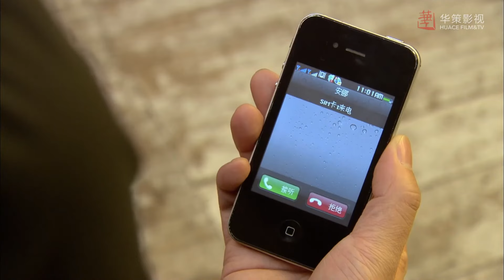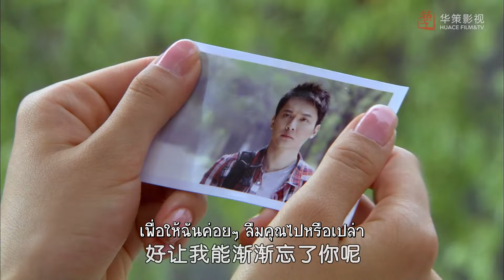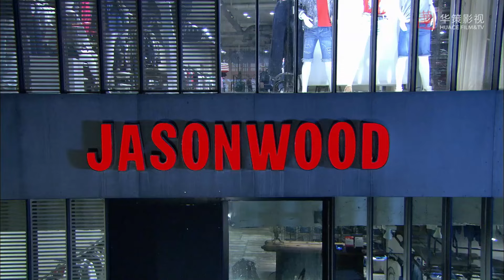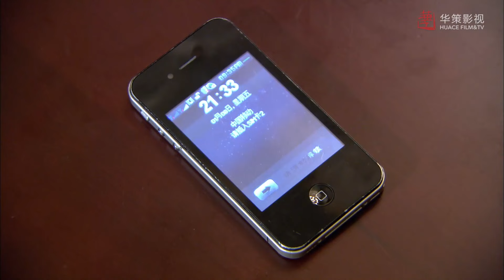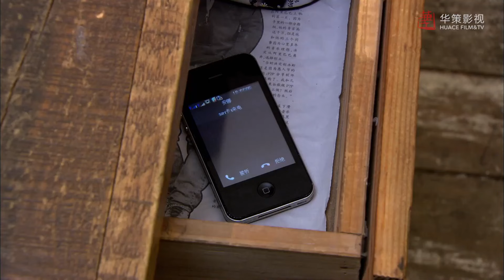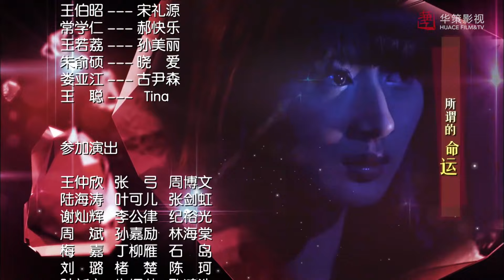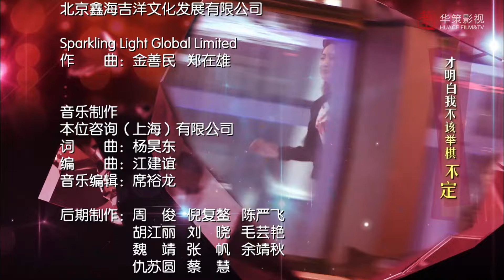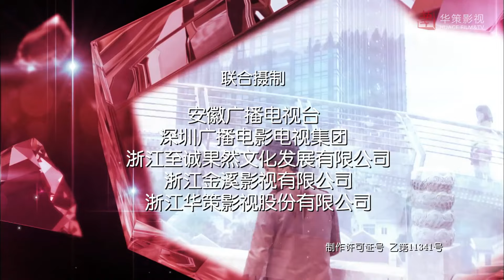ตอนที่ 18 | โชคชะตาลิขิตรัก (2011) - Symphony of fate | (เฝิงเส้าเฟิง ,หยางมี่ )【ซับไทย】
🌟เรื่องย่อ : รีเมคมาจากซีรี่ส์เกาหลี （Cinderella's sister “ปมชีวิต ลิขิตรัก”） นี่คือเรื่องราวของความรักและการไถ่บาป สองสาวพี่น้องอันฉีและอันนา ทั้งคู่มีความฝันอย่างหนึ่งมาตั้งแต่เด็ก คนหนึ่งอยากเป็นดีไซเนอร์ ส่วนอีกคนอยากเป็นนางแบบ โชคชะตานำพาให้สองพี่น้องตกหลุมรักชายหนุ่มคนเดียวกัน เขาคือหลิวเฉินซี ทำให้สุดท้ายทั้งคู่ต้องแตกคอกัน อันนาไปจากเซี่ยงไฮ้เพื่อเรียนต่อต่างประเทศตอนอายุ 17 ปี ขณะที่อันฉีซึ่งอายุมากกว่าไม่ได้เรียนต่อ และตอนนั้นเองอันฉีก็ได้พบกับดีไซเนอร์จ้าวเทียนเหลา สามปีต่อมา ในที่สุดอันนาก็เรียนจบและกลายเป็นนางแบบที่มีชื่อเสียงโด่งดัง แต่ชีวิตของอันฉีกลับไปได้ไม่สวย ตอนนี้เธอต้องทำงานเป็นคนทำความสะอาด ถึงอย่างนั้นอันฉีก็ไม่อิจฉาความสำเร็จของน้อง และยังคงหวังดีต่ออันนาเสมอ แต่อันนายังคงแค้นฝังใจและโกรธเกลียดอันฉีอยู่ หลังจากทุ่มเทพยายามอยู่นาน อันฉีก็ได้แรงสนับสนุนจากจ้าวเทียนเหลาผลักดันให้เธอกลายเป็นดีไซเนอร์